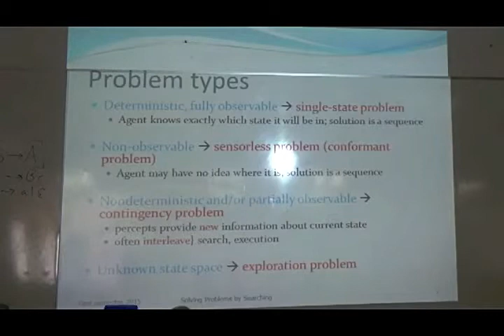12 Tipos de Problemas, No Determinístico y/o parcialmente observable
UCN: Inteligencia Artificial